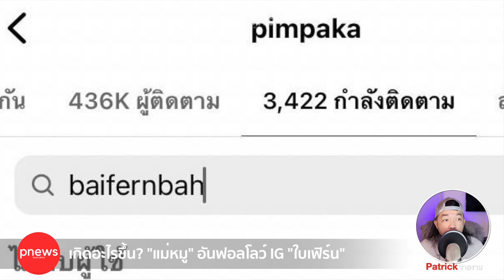ห้องข่าวพีนิวส์ | "แม่หมู" อันฟอลโลว์ IG "ใบเฟิร์น" รูปภาพบางส่วนหายไป?